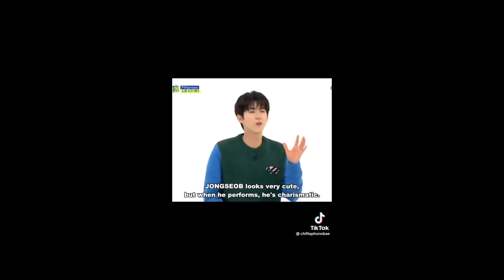P1HARMONY 피원하모니 JONGSEOB tiktok 🧩 #1